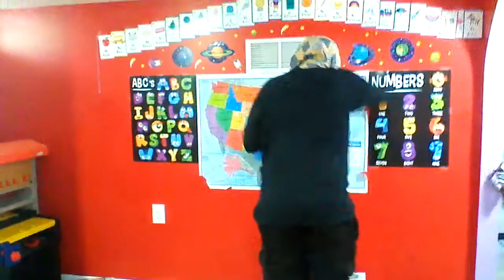Marline Massasoit at Casa De Babychella Kids Camp part 4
Marline Massasoit performing for the kids at Casa De Babychella Kids Camp in Pontiac Mi